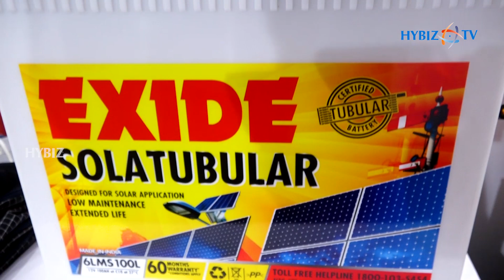Exide Industries | Solar Batteries | RenewX - 2019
Exide Solatron | Solar Batteries | RenewX - 2019